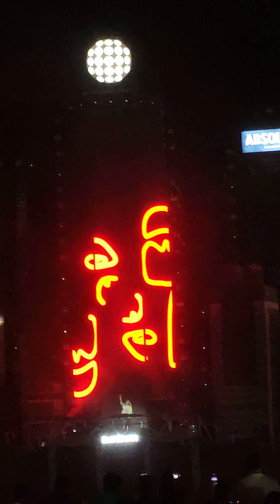Lost Frequencies Live On "Kesariya Tera Ishq Hai Piya" - HD || Sunburn Festival, Goa, India - 2022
Lost Frequencies Live On "Kesariya Tera  Ishq Hai Piya" - HD || Sunburn Festival, Vagator, Goa, India - 2022